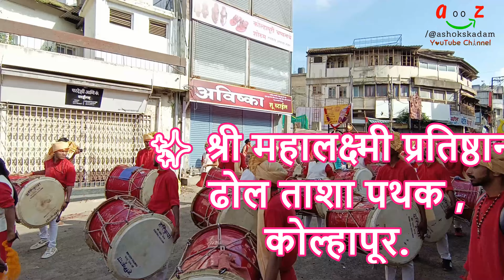✨श्री महालक्ष्मी प्रतिष्ठान ढोल ताशा पथक कोल्हापूर.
Mahalaxmi Pratishthan
नमस्कार मित्रानो, मी एक यु ट्युबर आहे व  गोष्ट तुमची आमची हे माझे यु ट्यूब चेनेल आये यावर आता पर्यंत 400 पेक्षा जादा  व्हिडीओ अपलोड करण्यात आले आहेत. यामध्ये सर्व प्रकारचे व्हिडीओ तुम्हास एकाच ठिकाणी पहाण्यास मिळत आहेत. गावकडची माणसे, मंदिरे, त्याचे महत्व, गावो-गावच्या यात्रा त्यातील कुस्त्या, ऑर्केस्ट्रा, तमाशा, शाळेतील विविध कार्यक्रम. आपल्या देशातील तसेच ऑस्ट्रेलिया, कॅनडा येथील ठिकाणे तेथील रहाणीमान, गार्डन्स, तिकडची माहिती. असे सर्व काही एकाच ठिकाणी पहाण्यास मिळत आहे. हे सर्व सर्वात आधी तुमच्या पर्यंत पोहचण्यासाठी गुगलवर अथवा यु-ट्यूब सर्च करा  @ashokskadam तुम्हाला माझे यु-ट्यूब तसेच इन्स्टाग्राम चेनेल लगेच मिळेल व यु ट्यूब वरील माझे सर्व व्हिडीओ तुम्हाला एकाच ठिकाणी पहाण्यास मिळतील. व्हिडीओ आवडला तर Like करा Share करा. आपल्या सर्वांच्या आशीर्वादाने तुम्हास असेच पुढेही आणखी चांगले व्हिडीओ माझ्या YouTube चेनेलवर पहाण्यास मिळतील. अशोक एस. कदम
बरेच मित्र माझ्या पर्सनल Whatsapp वरती व्हिडीओ पाठवतात व YouTube करण्याची विनंती करतात तरी मित्रानो 'गोष्ट तुमची आमची' या यु ट्यूब चेनेलवर तुम्ही पाठवलेले व्हिडीओ अपलोड करण्यासाठी पाठवताना तो व्हिडीओ चांगल्या प्रतीचा होण्यासाठी कृपया माझ्या खाली दिलेल्या टेलिग्राम चेनलवर व्हिडीओ पाठवावा तसेच मोबाईल वर रेकोर्डिंग करताना मोबाईल कृपया आडवा धरावा म्हणजे HD, 4K मध्ये व्हिडीओ प्रसारित केला जाईल. सदरचे व्हिडीओ कायमस्वरूपी जतन केले जातील. भविष्यात तुम्ही कधीही हा व्हिडीओ पाहू शकता. योग्य व्हिडीओच प्रसारित केले जातील.